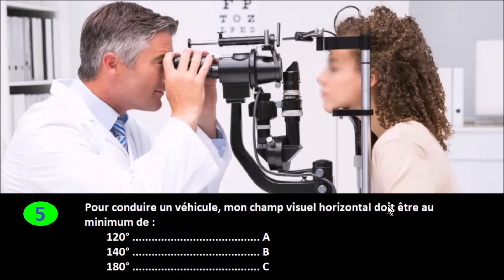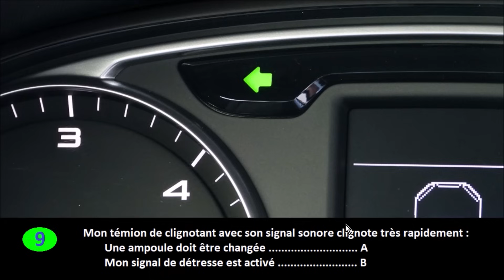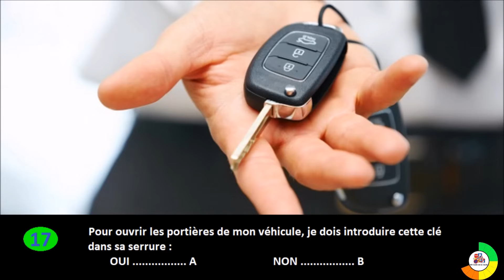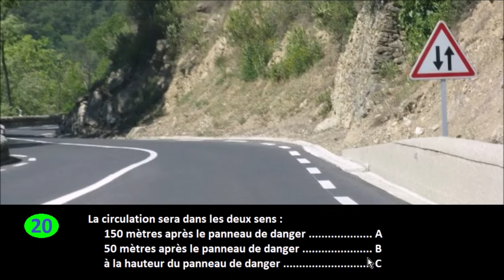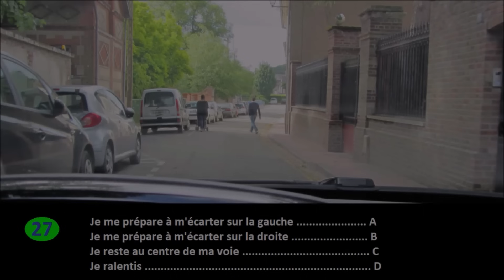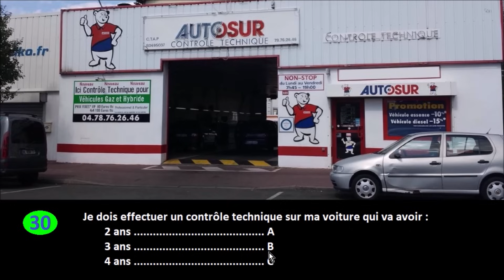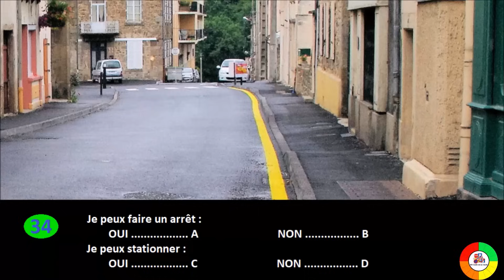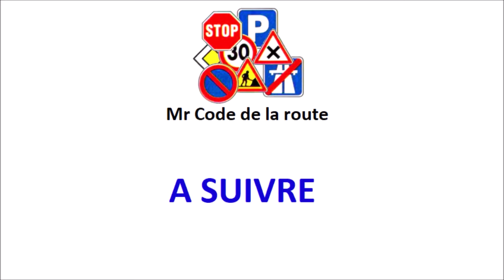Code de la route 2024 #25 - Pédagogique